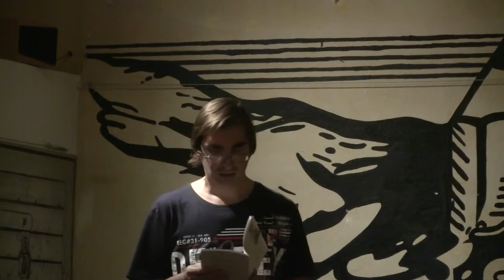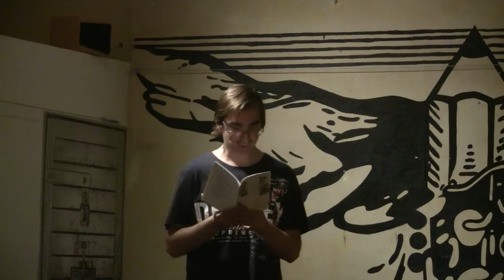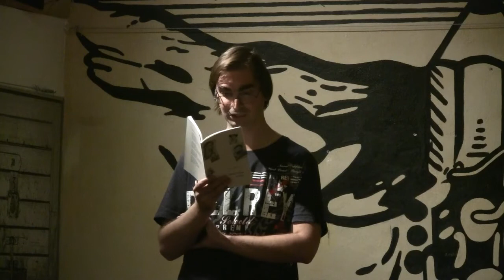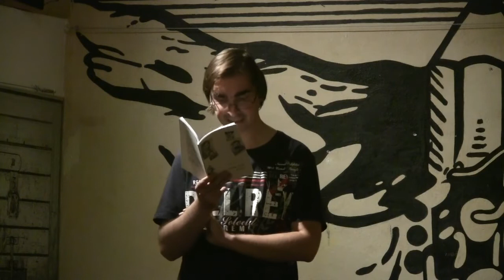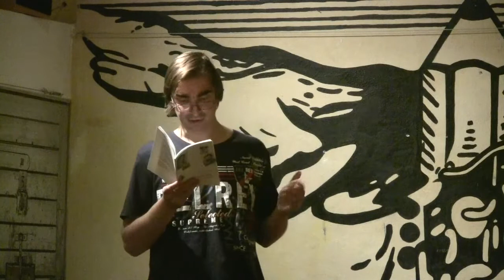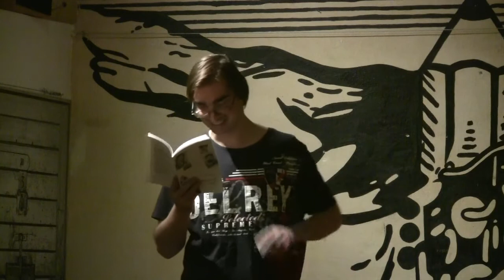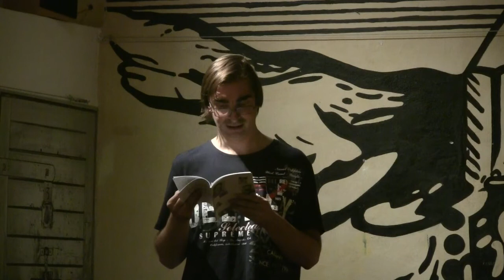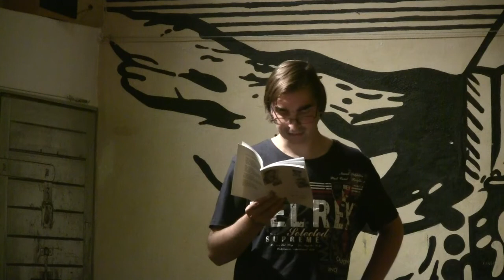Marek Řezanka - Balady o době na hlavu - 28.9.2016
Záznam z autorského čtení v Jazzové sekci